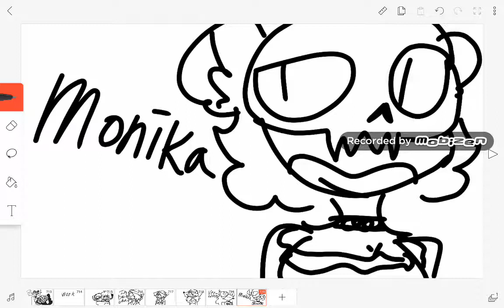Oc Voice claims #23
Psycho friends Oc
Monika

Voice
Lady Gaga
(Bloody Mary)